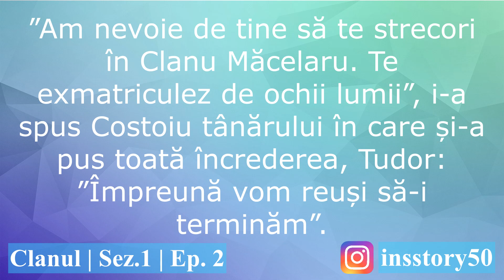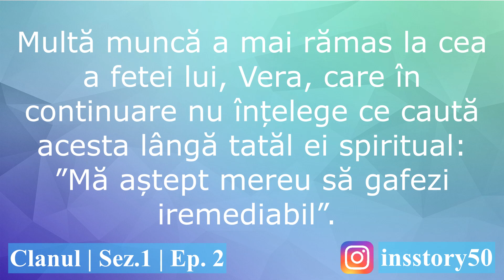Clanul Sezonul 1 - Episodul 2 | Rezumat